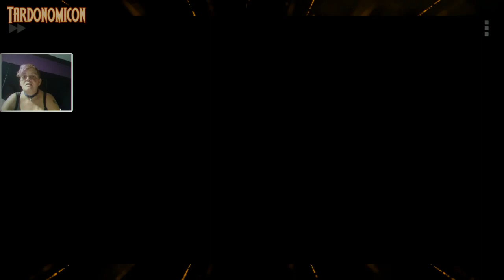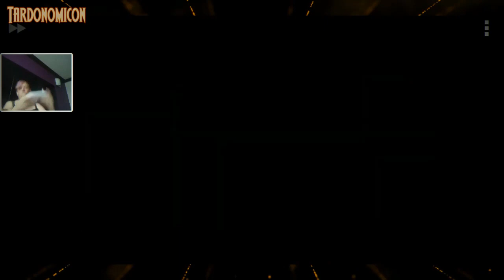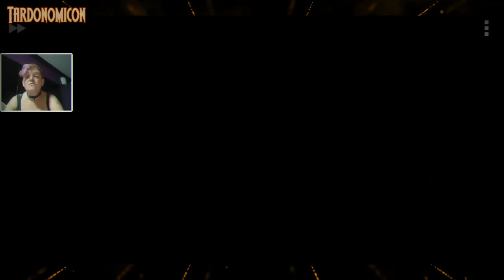Chrono trigger part 3